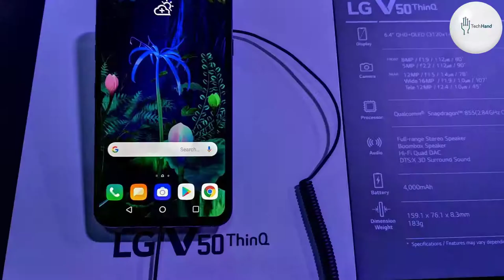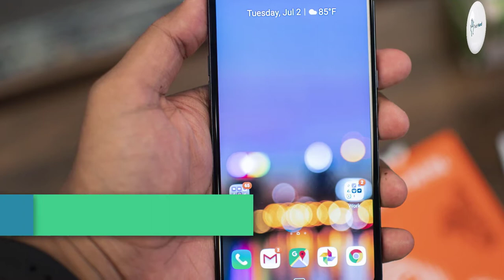LG V50S ThinQ 5G Price, Overview & Full Specifications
ZTE Blade 20 Price, Overview & Full Specifications

NETWORK: GSM / CDMA / HSPA / EVDO / LTE / 5G

MEMORY:
Card slot: microSD, up to 1 TB (dedicated slot) - single-SIM model
microSD, up to 1 TB (uses shared SIM slot) - dual-SIM model

MAIN CAMERA: Dual: 12 MP, f/1.8, 27mm (standard), 1/2.6", 1.4µm, Dual pixel PDAF, OIS
13 MP, f/2.4, 9mm (ultrawide), 1.0µm

Video:  2160p@30fps, 1080p@30/60fps, 720p@240fps, 24-bit/192kHz stereo sound rec.

SELFIE CAMERA: Single 32 MP, f/1.9, 26mm (wide), 0.8µm
Features: HDR
Video: 1080p@30fps

3.5mm jack: Yes

COMMS: Wi-Fi 802.11 a/b/g/n/ac, dual-band, Wi-Fi Direct, DLNA, hotspot

Bluetooth: 5.0, A2DP, LE, aptX HD
GPS: Yes, with A-GPS, GLONASS, GALILEO, BDS
NFC: Yes
Radio: FM radio
USB: 3.1, Type-C 1.0 reversible connector, USB On-The-Go

Charging: Fast battery charging 21W (Quick Charge 4.0)
USB Power Delivery

Colors :  Aurora Black

"Tech Hand" TechHand LG # V50SThinQ5G